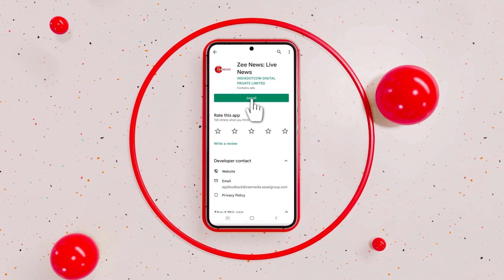The 'GMOAT': Serena Williams Welcomes Her Second Child | Zee News English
Serena Williams has given birth to her second daughter. The announcement was made by her husband, adding that both were "happy & healthy". The difficult birth of the tennis star's first child left her fighting for her life.